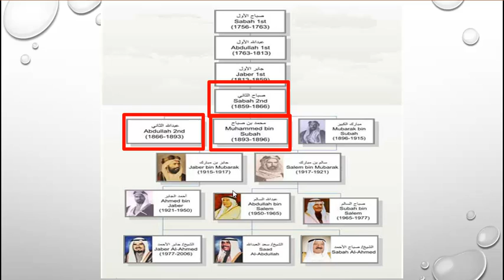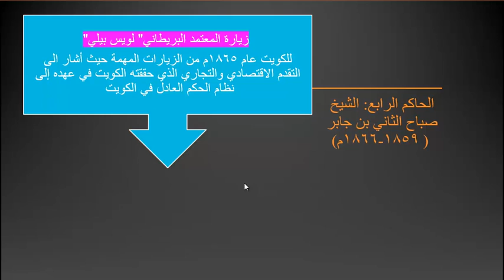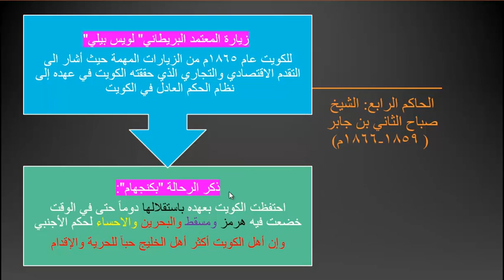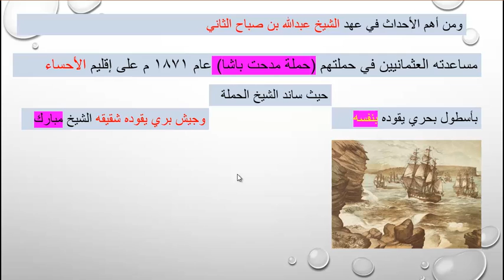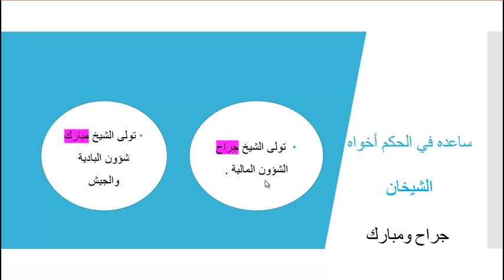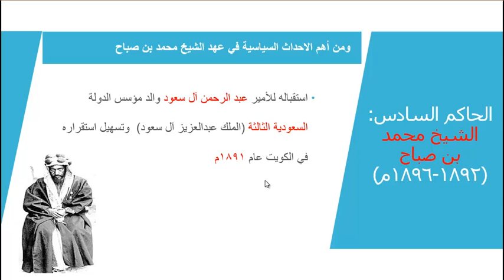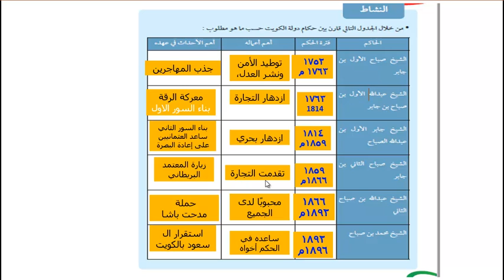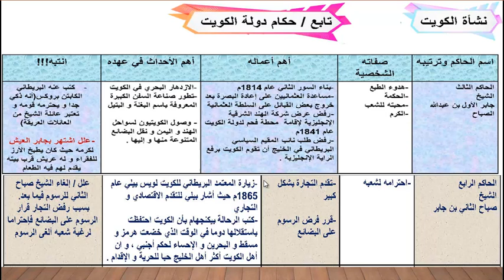الصف العاشر - تاريخ الكويت - الدرس الرابع عشر - الحاكم الرابع والخامس والسادس